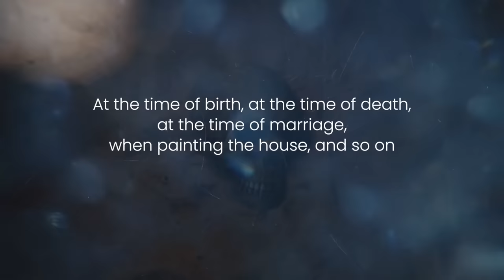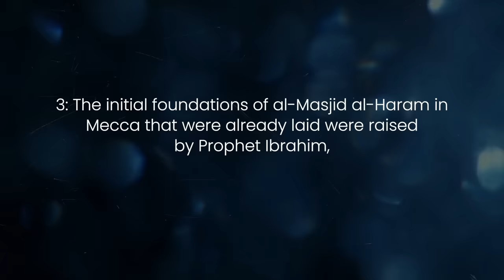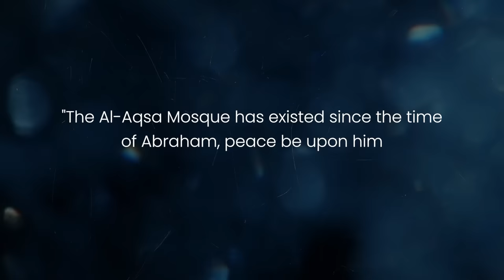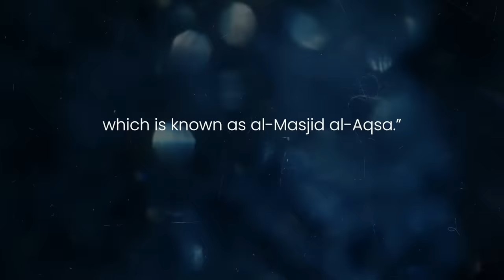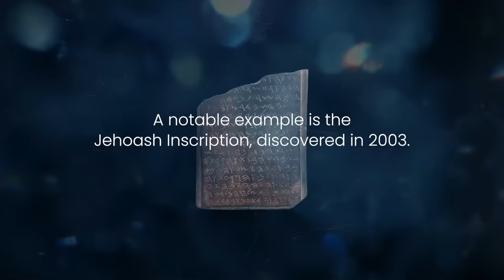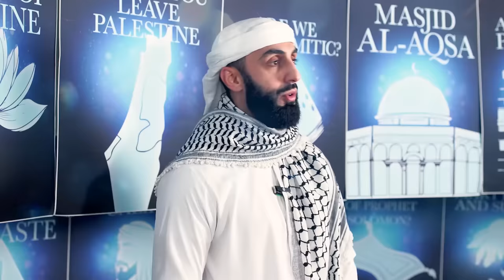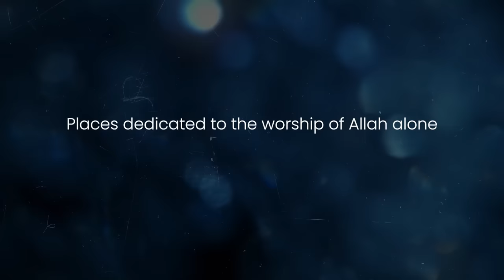What is the 'Temple of Solomon'? | Palestine Reimagined Ep. 7 | A Ramadan 2024 series on Palestine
What do we know of the Jewish claim that beneath al-Masjid al-Aqsa lays the ruins of the temple of Solomon?

Note: The soundtrack was created exclusively using vocal sounds.